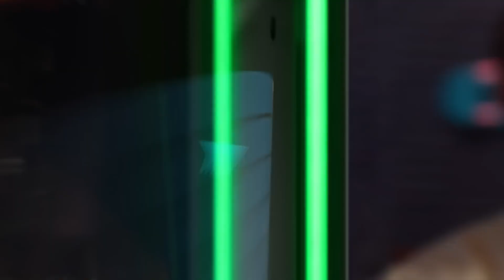【2023年8月】Dell New Alienware Aurora R16 ゲーミング デスクトップ 小売【動画広告】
商品名：New Alienware Aurora R16 ゲーミング デスクトップ
出稿主：Dell
業種：小売
サイズ：1920x1080